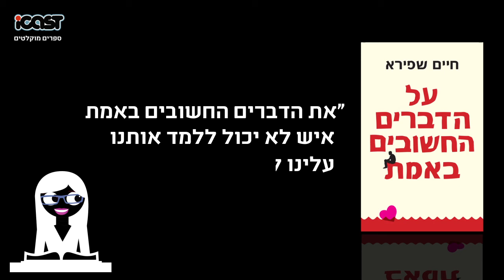חיים שפירא - ״על הדברים החשובים באמת״ ספר מוקלט חדש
ספר מוקלט - ״על הדברים החשובים באמת״ כתב ומספר חיים שפירא, כותב רב-המכר ״שיחות על תורת המשחקים״, ואחד המרצים המבוקשים בישראל.
מה קורה כאשר פו הדוב פוגש את וודי אלן?
מה עשתה אליס על הספה של פרויד?
איך הצליח עמנואל קאנט לפגוש את מרילין מונרו?
האם אנו מבזבזים זמן או שהזמן מבזבז אותנו?
על כל השאלות האלה ועל שאלות רבות אחרות תמצאו תשובות בספר זה, הדן בסוגיות פילוסופיות ופסיכולוגיות חשובות באמת, העולות מבין השורות של ספרי אליס בארץ הפלאות, פו הדוב והנסיך הקטן.